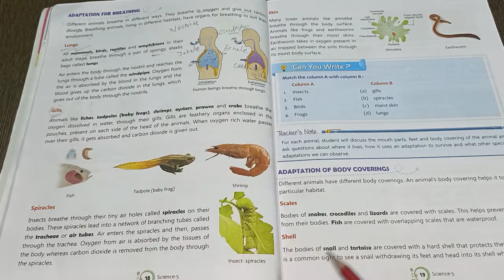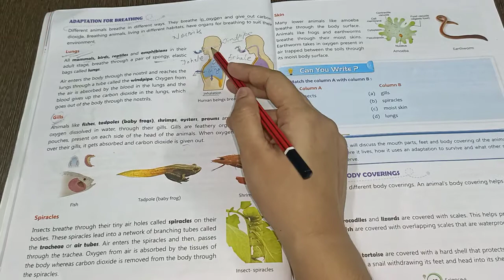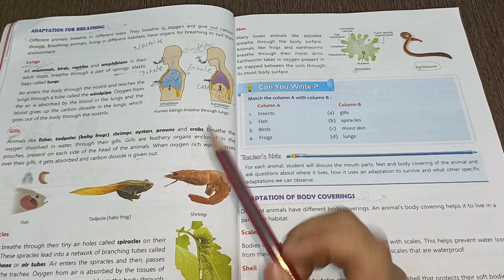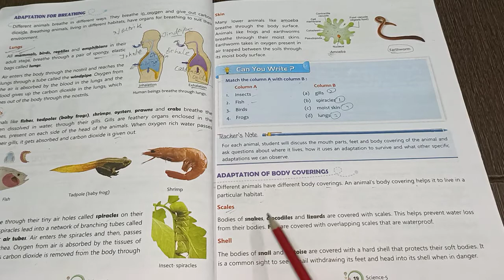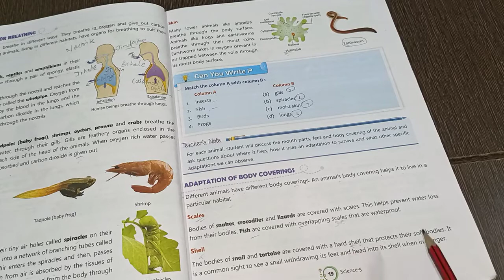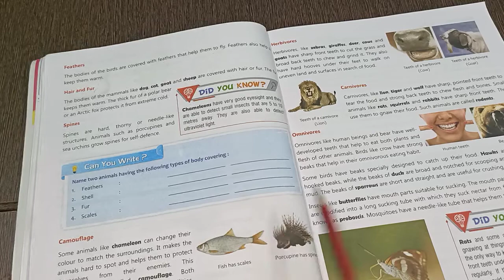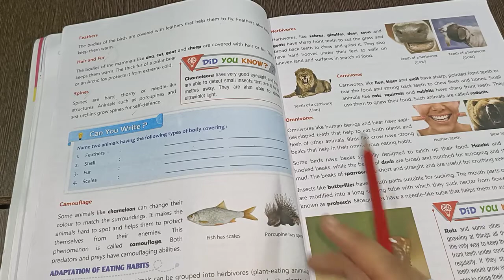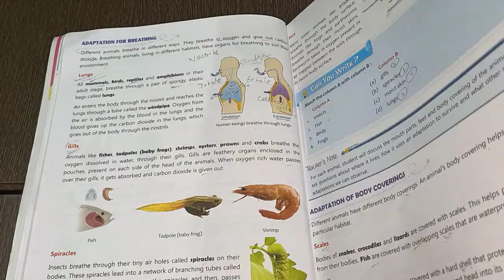Class - 5th || (SCIENCE, Ch - 02) || ADAPTATIONS IN ANIMALS || LEC - 03 || M.S.N.P.S Team